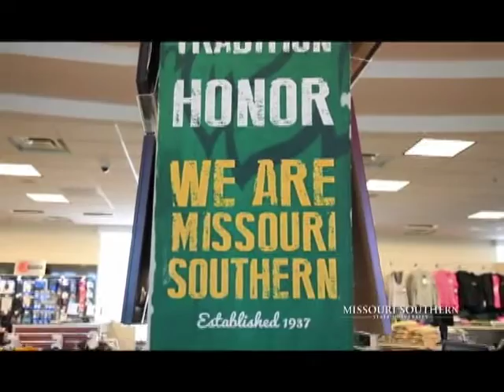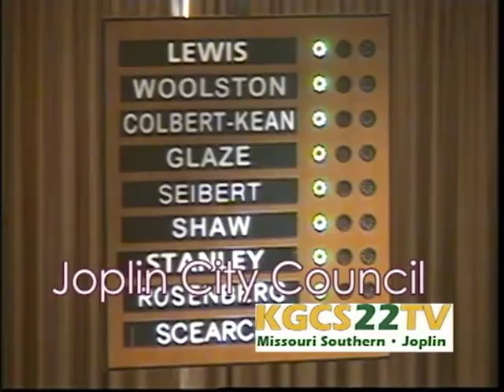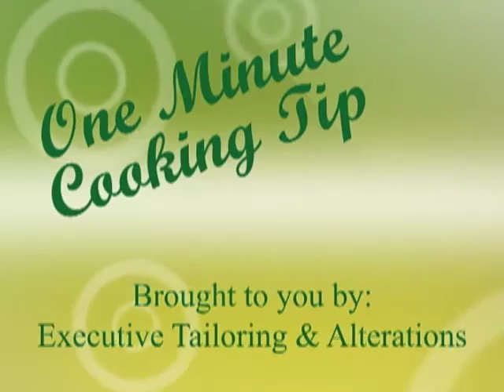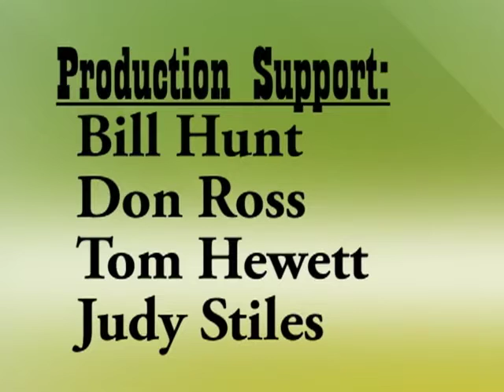KGCS Homestyle Southern Cooking Gary Stubblefield, hamburgers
Student-produced cooking show featuring Gary Stubblefield talking about community involvement and Terri Lynn Frasher showing two hamburger recipes that can be made in a dorm room.